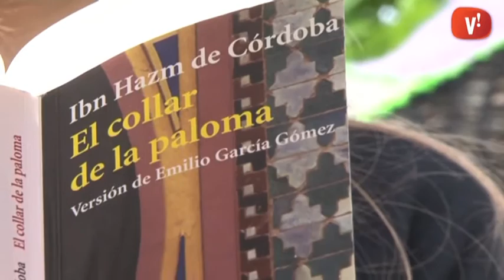Bibliorecomanació: ‘El collar de la paloma’, d’Ibn Hazm de Córdoba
L’Aitana Montaner ens recomana “El collar de la paloma”, d’Ibn Hazm, un tractat sobre l’amor escrit el 1022 en el que es veuran reconeguts tots els enamorats.